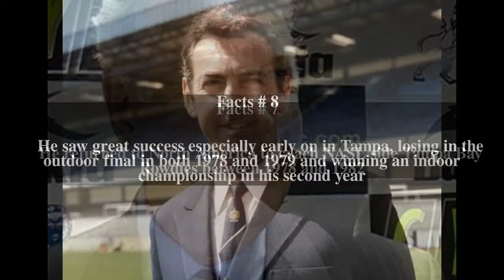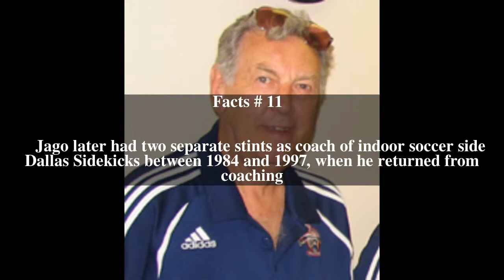Gordon Jago Top # 17 Facts